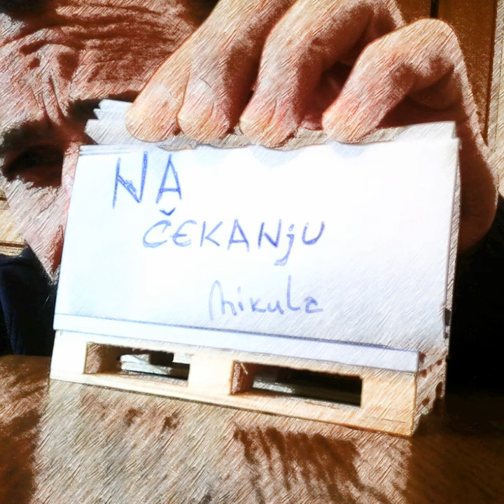Solo drinker blues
Solo drinker blues · mikula

Na čekanju

Composer: Bojan Mikulić